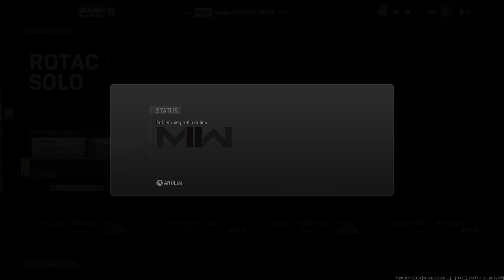How to make 1-place FULL GAME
► Do you like it? !?   Leave -- LIKE i SUB✅